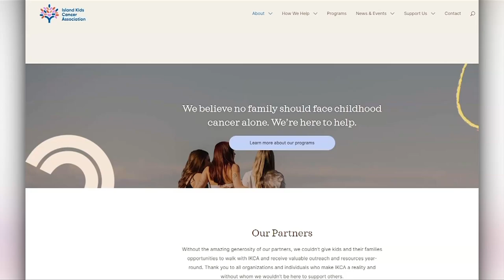Vital People: Island Kids Cancer Association Annual Golf Tournament Fundraiser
💙 Island Kids Cancer Association has supported hundreds of families during their difficult cancer treatment journeys, including Rory and his family. They provide practical supports including food and fuel vouchers, programming and counselling.

🏌️ Discover more about their impactful work and find out how you can get involved in their upcoming second annual golf tournament fundraiser at Cordova Bay Golf Club on Aug. 16! 🎬 Check out this week's Vital People segment with Tess van Straaten on CHEK News for all the details.